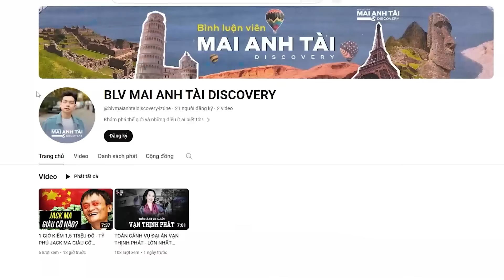MAN CITY CHÍNH THỨC VÔ ĐỊCH FIFA CLUB WORLD CUP: PEP VÀ HỌC TRÒ HOÀN TẤT CÚ ĂN 5 TRONG NĂM 2023